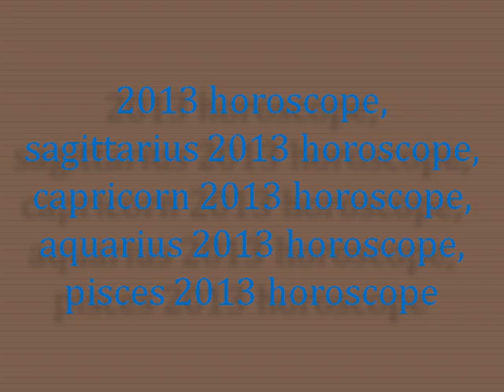2013 Astrology Explore Your Nurture Life Paths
Everyone is very much interested in knowing about their horoscopes, these days. Reading the 2013 Horoscopes will provide an insight about the things that should be followed in the year 2013 along with the things to remember for various sun signs.